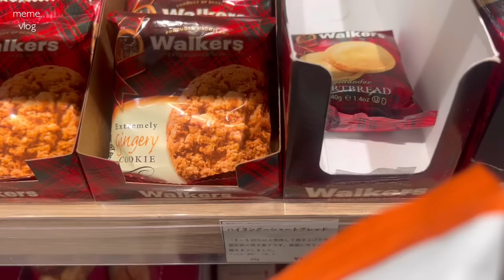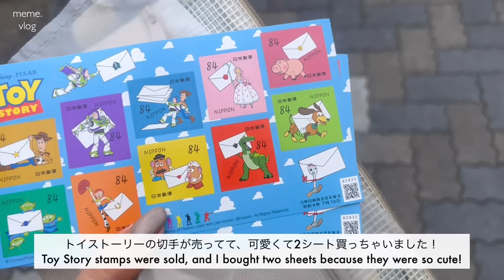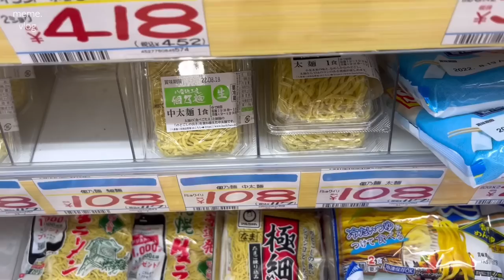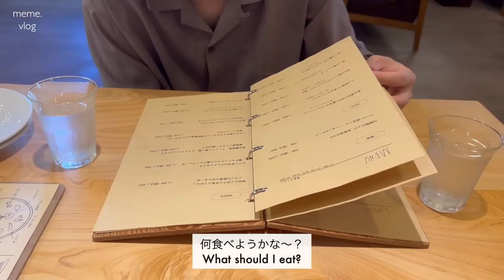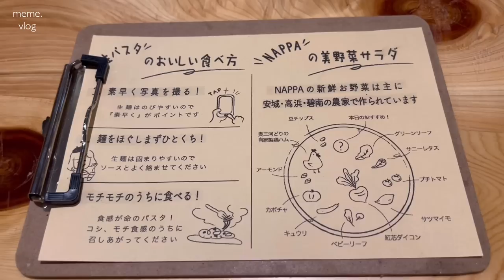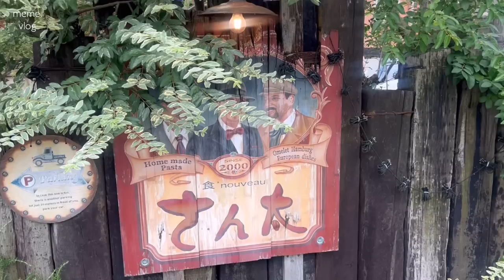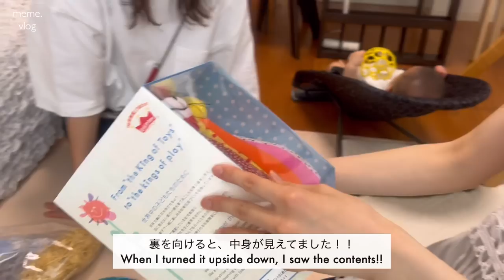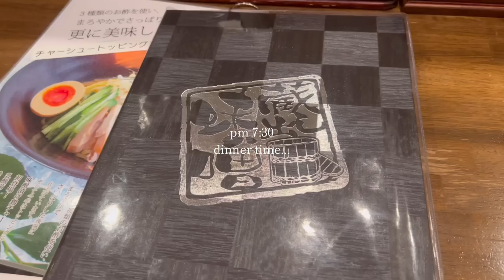〔vlog〕社会人の1週間vlog💐｜新しいバッグ中身紹介👜｜What's in my bag ?｜会社員OLの日常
ご購入の際に"割引コード適用"欄に
"memevlog10"
を入力すると10%オフが適用されます！(※アパレルは除外)

FOLNUAの会員登録が済んでいる方、
これから登録いただく方のみ適用出来ます😊✨

《ootd》
■mon.
tops：Rene
bottoms：ROPE' PICNIC（38）

□tue.
tops：STYLE DELI
bottom：STYLE DELI

■wed.
tops：STYLE DELI
bottoms：ROPE' PICNIC（38）

□thu.
tops：M’S GRACY
bottoms：ROPE' PICNIC（38）

■fri.
tops：unbrand
bottoms：ROPE' PICNIC（38）

□sat.
tops：STYLE DELI
denim：LAURENHI

■sun.
one-piece：ANAYI